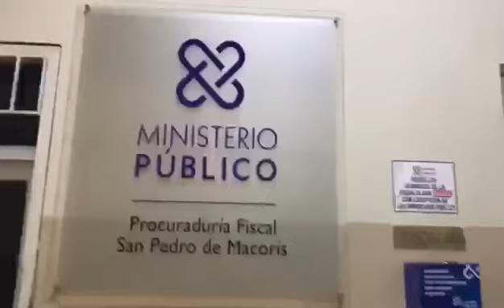Así va el caso de Yompy, mánager del Viejo Liopo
Así va el caso de Yompy, mánager del